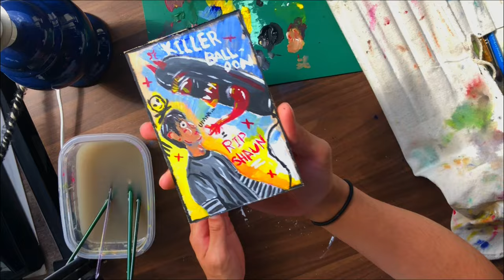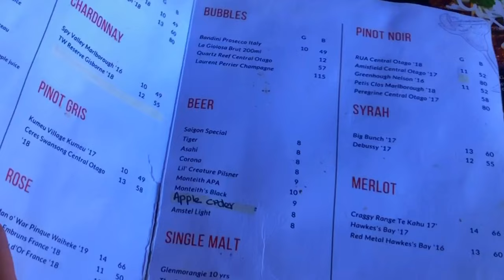day in the life of a busy artist 🔥 tiny painting of shaun, dance practice, tauranga trip / NZ🇳🇿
Bits and pieces of the day in my life, doing a tiny acrylic painting of my best friend shaun, dance practice at Movementum Studio, a small day trip to Tauranga, New Zealand with my family, and celebrating Shauns birthday at the arcade and Bobs on the Moon in Chancery Square.I also tried out a new painting style, its a bit more cartoony but I thought it was cool to experiment a little. a fast little painting 💨 🔥

*FAQ*

Hi! Im Jahn, im an architecture student, painter, dancer, singer XD, I do alot of things. I live in Auckland New Zealand, i moved here from singapore when i was 16, and i was born in the Philippines. I've been everywhere, but the one thing i've loved always was art, and sharing and teaching others that. Be it vlogging, singing, painting :)

I usually always love surrealism, and you see lots of owls, moths, galaxies, nature, and faces in my paintings

*Music*

Past Lives by Sapientdreams
Solo Mission by Waiian (Instrumental)